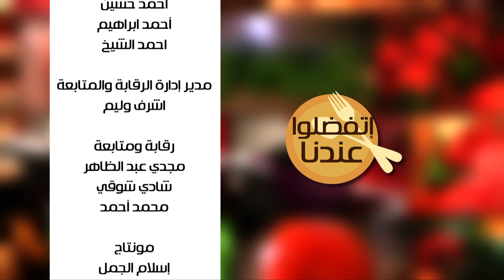دجاج بالبرتقال - لحم بالصويا صوص - سلطة بالسمسم | اتفضلوا عندنا حلقة كاملة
طريقة عمل دجاج بالبرتقال - لحم بالصويا صوص - سلطة بالسمسم   مع غادة جميل في اتفضلوا عندنا | 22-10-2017